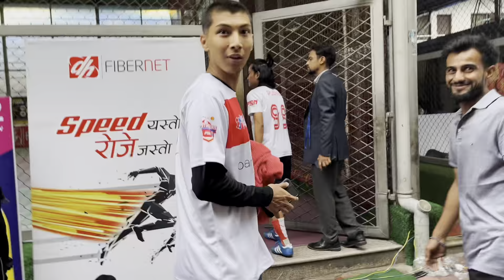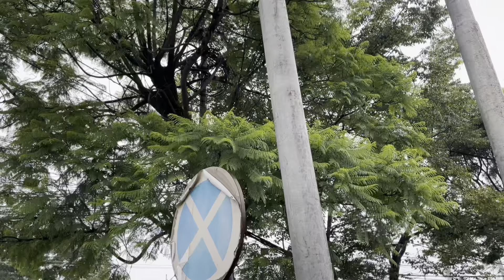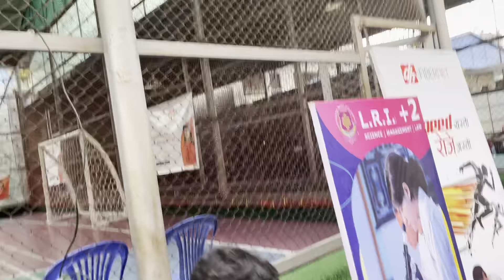YOUTUBERS EURO CUP BY PSN | MEET-UP GONE BE CRAZY😱🔥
YOUTUBERS EURO CUP BY PSN

Hello everyone🙏hope you guys will love this video too😍Kasto lagxa maggale comment garnu hola😍this vlog is all about the footshal game by Psn as youtuber euro cup where we meet with @SamirShrestha319 @purnarai1997  👇don’t forget to like share and subscribe the B NEW VLOG

….B NEW VLOGS… .

Suvha din Suvha Sandhya :)

id - B NEW VLOGS